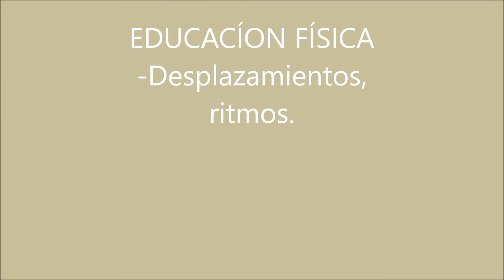Inst. Gutenberg MDP - Nivel Inicial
Ed. física (semana 17 de agosto, desplazamientos) - sala de 4 y 5